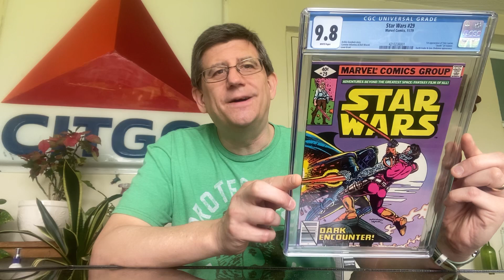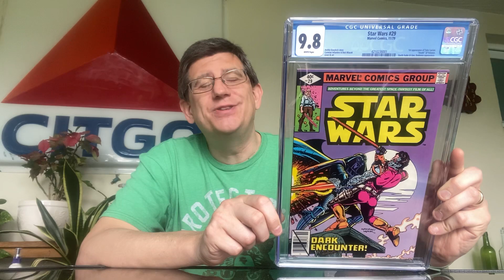Star Wars: The Road To 107 - Issue 29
Trying to put together a set of CGC 9.8’s of the original Marvel Star Wars run.